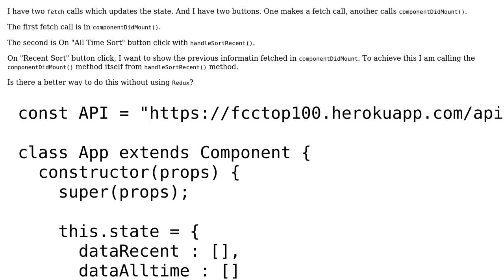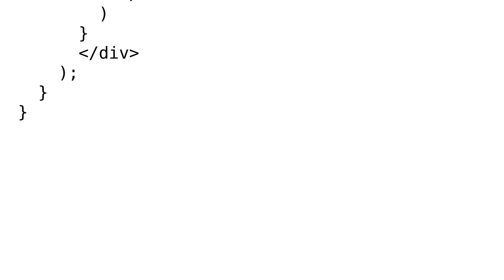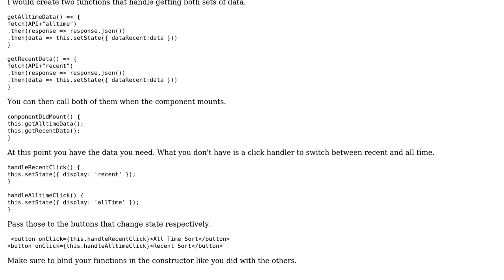Code Review: Toggle between two states in react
With thanks & praise to God, and with thanks to the many people who have made this project possible! | Content (except music & images) licensed under CC BY-SA | Music | Images & others | With thanks to user Mahade Walid user Adam Recvlohe and the Stack Exchange Network Trademarks are property of their respective owners. You are responsible for your own actions.